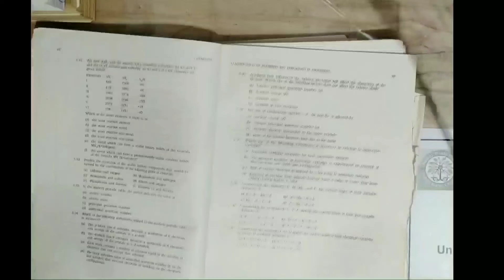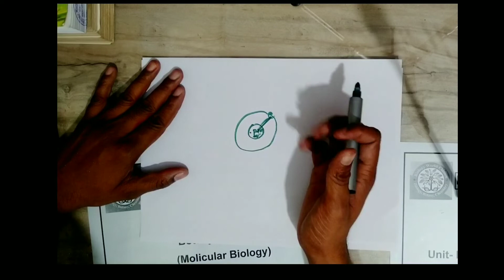Question :- 3.36 Chapter 3